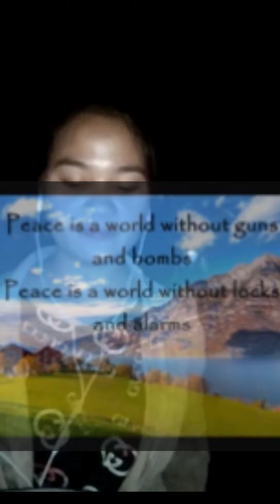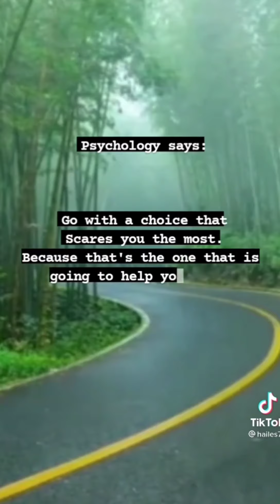Song Composition(Peace and Unity)